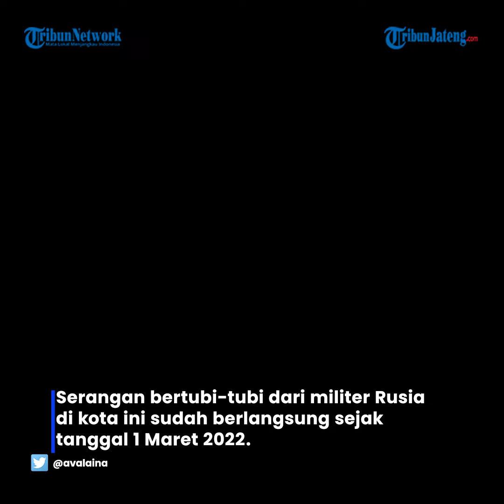Kondisi kehancuran Kota Mariupol Setelah Dibombardir Rusia Berminggu-minggu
Presiden Ukraina Volodymyr Zelenskiy mengatakan tidak ada lagi yang tersisa dari Kota Mariupol setelah dibombardir Rusia selama berminggu-minggu.

Serangan bertubi-tubi dari militer Rusia di kota ini sudah berlangsung sejak tanggal 1 Maret 2022.